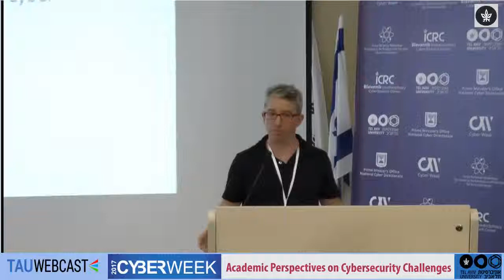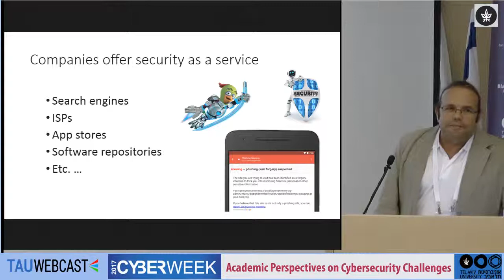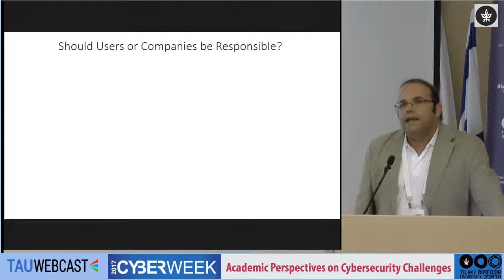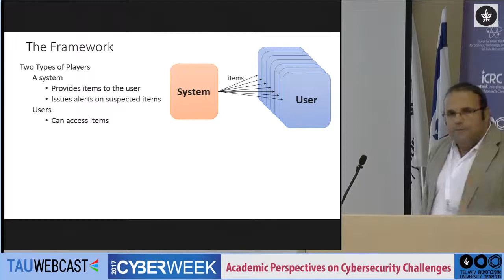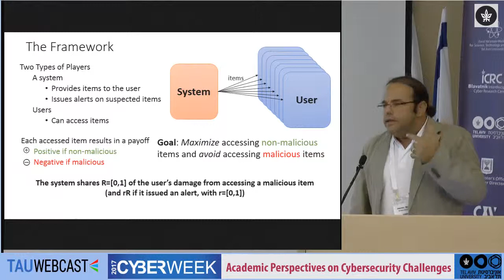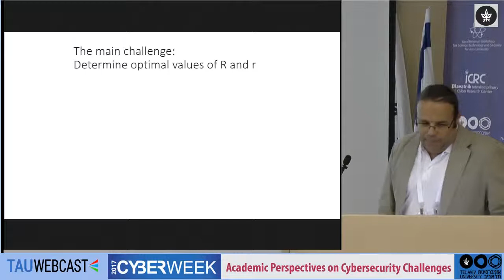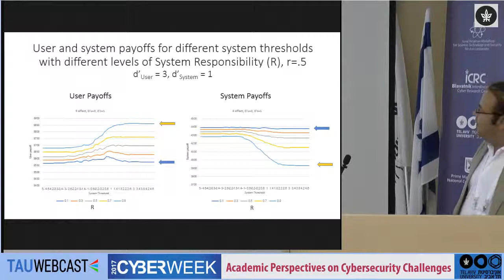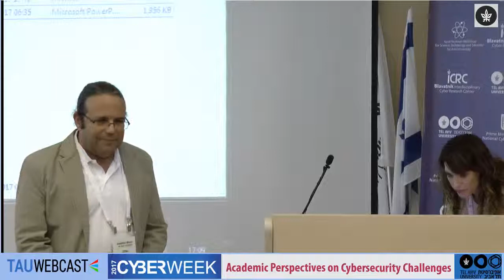Academic Perspectives on Cybersecurity - Prof. Joachim Meyer